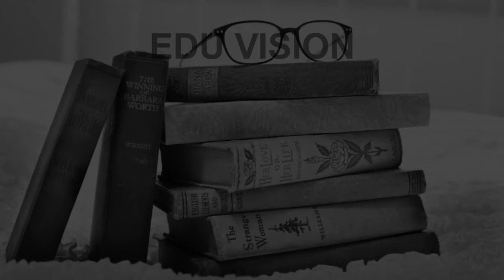Schools around Ullagaram Chennai CBSE, Govt, Private, International | Edu Vision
Must Watch.. Best Schools around Ullagaram Chennai - CBSE, Govt, Private, International

Listed Schools:
A.M.M. Matriculation Higher Secondary School
Akshar Arbol International School
Alpha School
American International School
Chennai Public School, Anna Nagar
DAV Girls Senior Secondary School
Hindustan International School
KC High IGCSE Board Cambridge International School
Modern Senior Sec School
Padma Seshadri Bala Bhavan Senior Secondary School

This is not the listing of Top Schools around Ullagaram, it's the list of best Schools around Ullagaram as per the ratings given by our users.